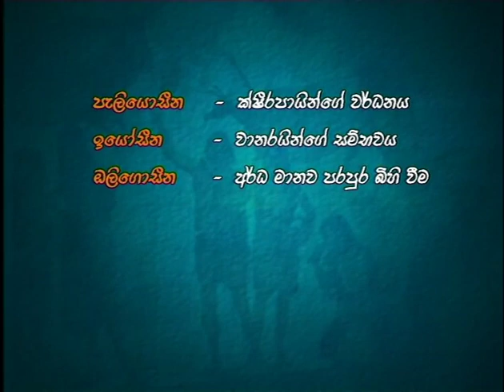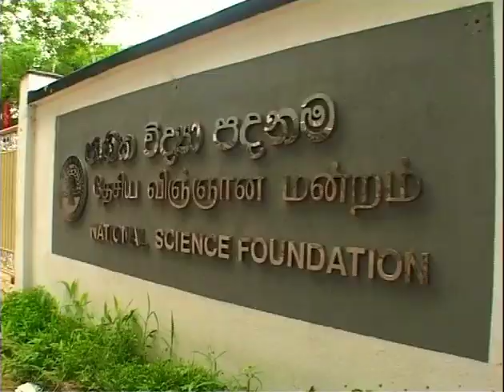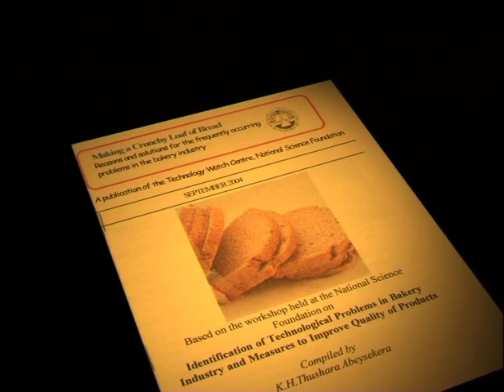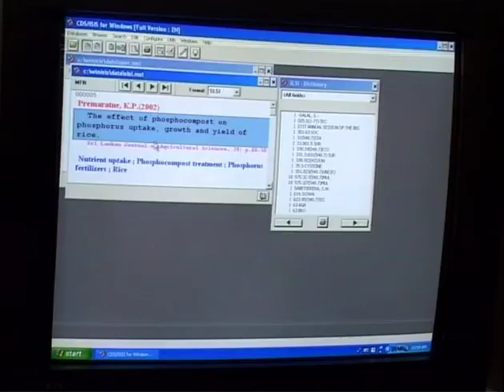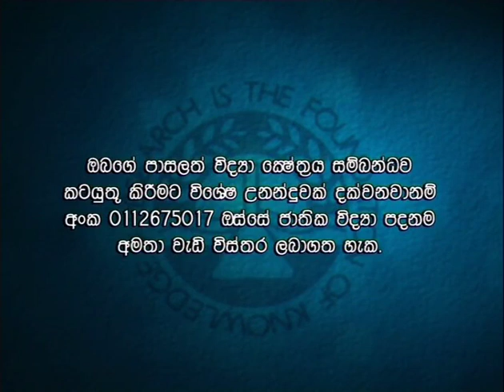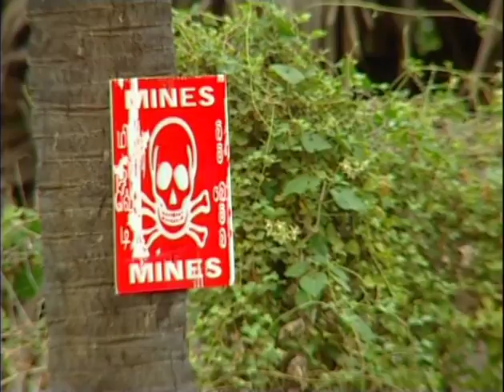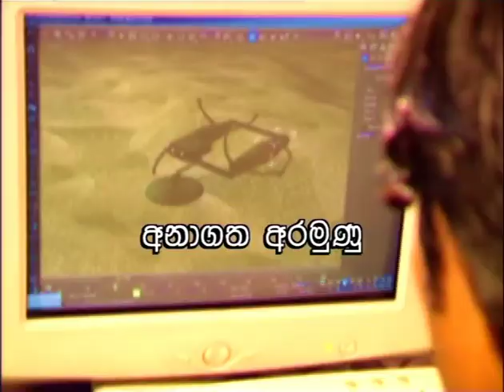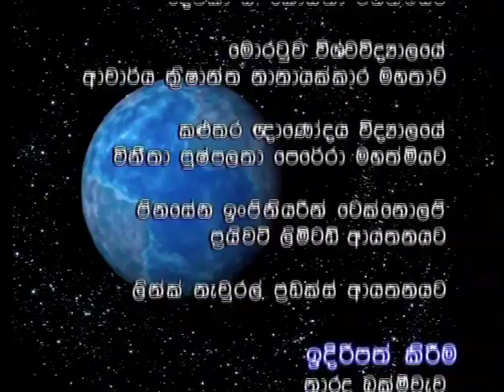The NSF [සිංහල]